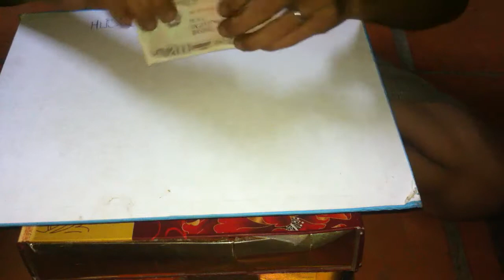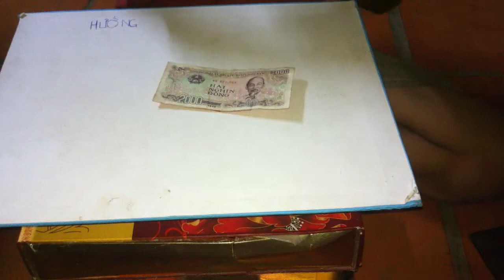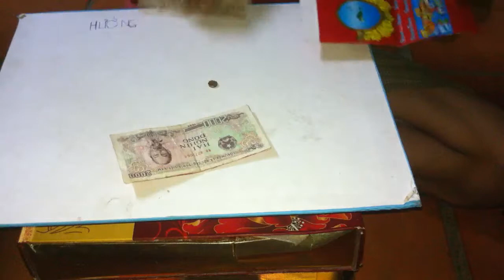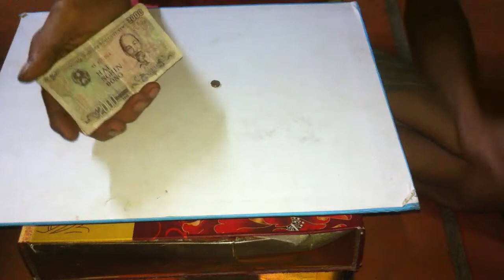HƯỚNG DẪN ẢO THUẬT BÀI - BIẾN TIỀN THÀNH PHONG LÌ XÌ